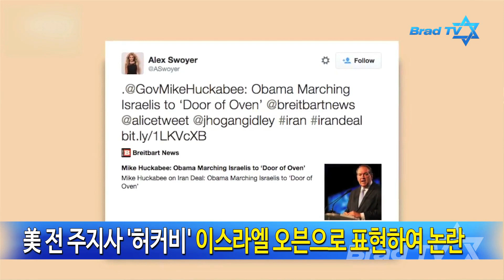[Brad TV] 이스라엘 & 중동 리포트 46회 이스라엘 경찰, 이슬람 성지 진입…시위대와 무력 충돌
주요뉴스
-이스라엘 경찰, 이슬람 성지 진입…시위대와 무력 충돌
-공화당 허커비 이란 핵협상 "오븐" 발언 논란
-터키, IS 이어 쿠르드와도 전쟁
-아사드 시리아 대통령, 병력 부족 인정